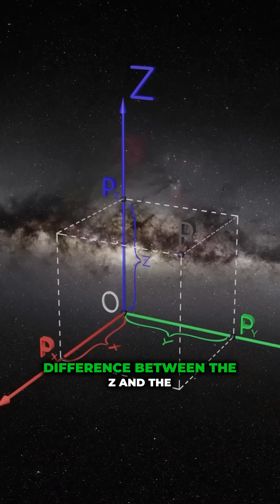Unlocking the Secrets of 4D Space: Where Time Meets Dimension!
Ever wondered if there's more to our universe than meets the eye? Dive into the fascinating world of 4D space and discover how time intertwines with the three dimensions we know. Explore Einstein's revolutionary ideas on spacetime and understand why time is crucial for the movement in our 3D reality. This video takes you on a mind-bending journey, revealing why we cannot perceive the direction of time and how it shapes our existence. Get ready to stretch your imagination and expand your understanding of the cosmos!